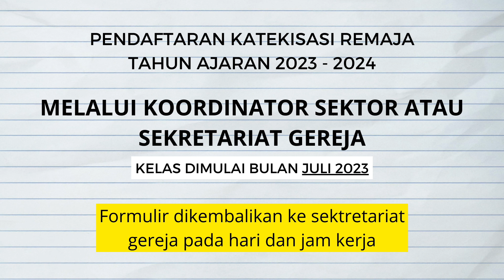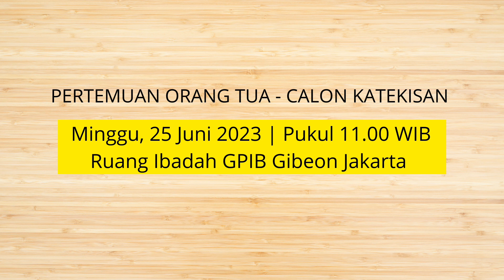Warta Jemaat - 18 Juni 2023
Tayangan Sari Warta Jemaat
Edisi Minggu, 18 Juni 2023

JEMAAT "GIBEON" di DKI JAKARTA
Jl. Raya Pesanggrahan No. 1A, Jakarta Selatan 12320

[SELAMA PANDEMI COVID-19]

Ibadah Minggu Umum (Online & Onsite)
09.00 WIB & 17.00 WIB
Ibadah Minggu Pelayanan Anak (Zoom Meeting)
09.00 WIB
Ibadah Minggu Persekutuan Teruna (Zoom Meeting)
08.30 WIB